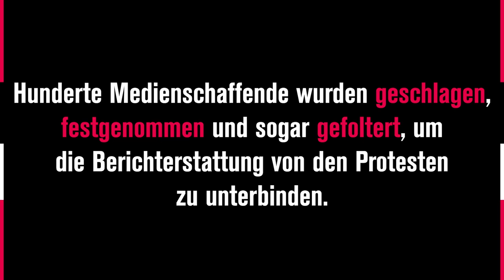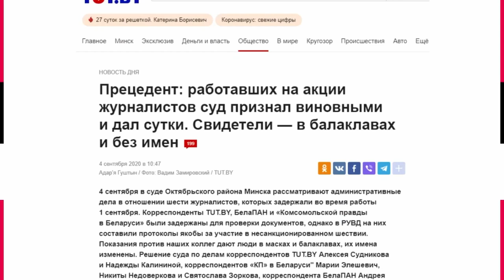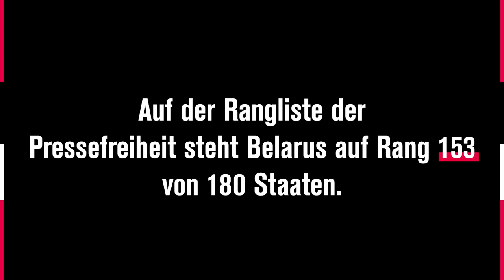Belarus | Chefredakteurin der Nachrichtenseite Tut.by sagt: "Wir machen weiter." | RSF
Am 19. Januar wurde der beliebtesten belarusischen Nachrichtenseite, Tut.by, endgültig der Status als Massenmedium entzogen. Nach der umstrittenen Präsidentenwahl am 9. August hatte das Informationsministerium Tut.by mehrmals wegen angeblicher Verstöße gegen das Mediengesetz verwarnt. Anfang Oktober entzog der zuständige Minister der Seite für zunächst drei Monate den Status als Massenmedium, am 3. Dezember bestätigte ein Gericht in Minsk diese Entscheidung. Eine Beschwerde von Tut.by gegen das Urteil wurde nun abgelehnt. Tut.by-Chefredakteurin Maryna Solatawa beschreibt in diesem Video die Situation.